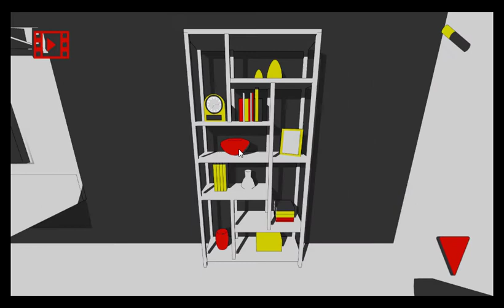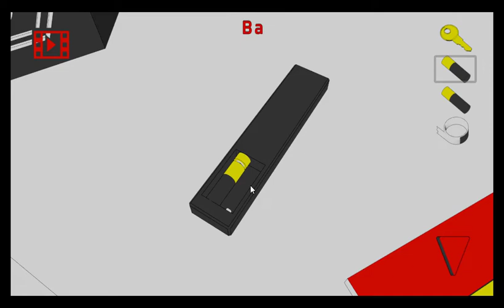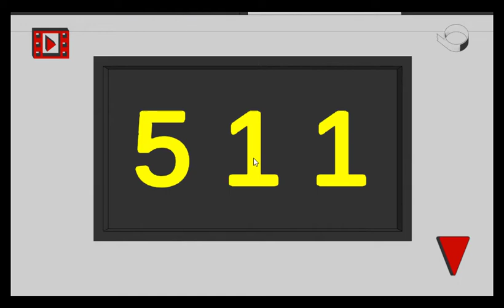The White Room 2 Walkthrough Crazygames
This is a small escape game in which we have to get out of an apartment with white walls. We search for clues, collect useful items and place them in the right places. The puzzles here are quite simple. There are a couple of bugs in some places, but this does not really affect the gameplay.